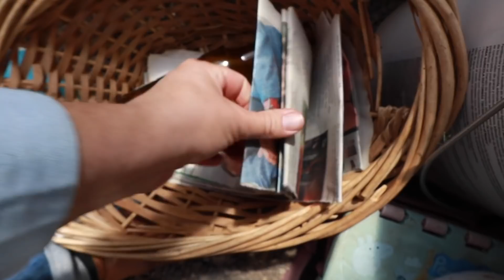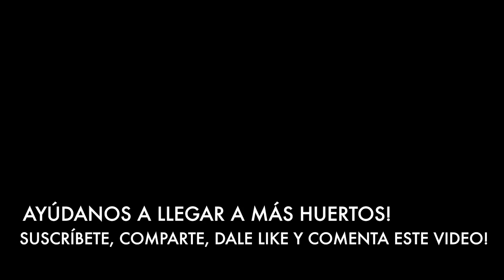Un huerto sin Desperdicio es Posible! Cosechas Conservas y Mulch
En el video de hoy les quiero contar todo lo que ha pasado desde el miércoles! Cosechas y conservas para un huerto sin desperdicio!
Muchas cosas están pasando en el huerto!

Consigue una prueba GRATIS de Audible, para escuchar libros mientras Huerteas!

Comprar nuestras poleras con los diseños del canal, con envío a TODO el mundo :)

Mis Recomendaciones de libros y más en Amazon.

DATOS HUERTEROS!

Bioinsumos Chakrana
(Bokashi, Biocarbón, Caldo Sulfocálcico y más)